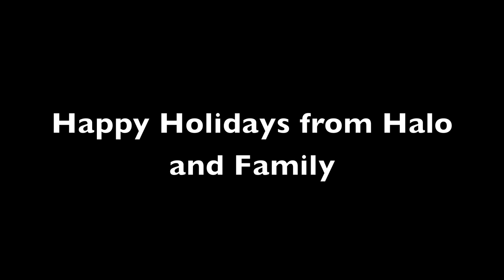Halo's Slideshow Video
This is a slideshow video of our French Bulldog mix that we adopted from the SPCA about six months ago. The video was thrown together to thanks the SPCA for allowing us to adopt her. Enjoy!